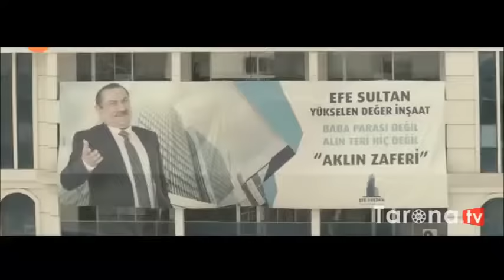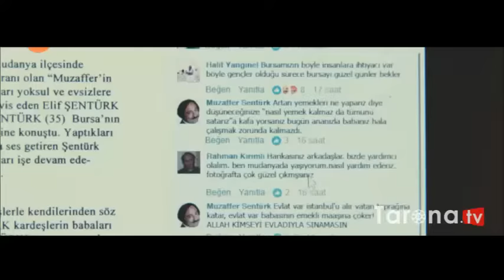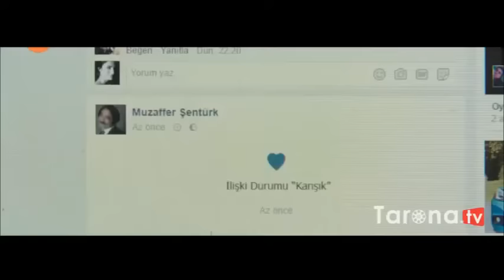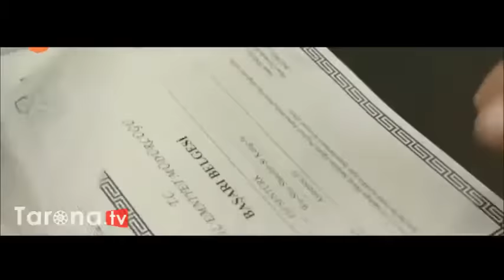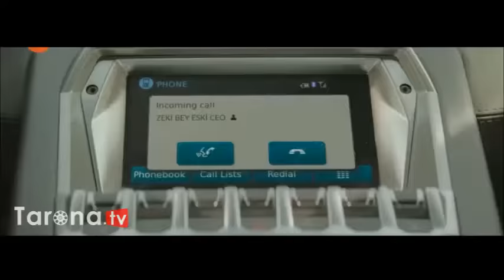SHoshqaloqlar oilasi Turk kinosi Uzbek tilida 2018